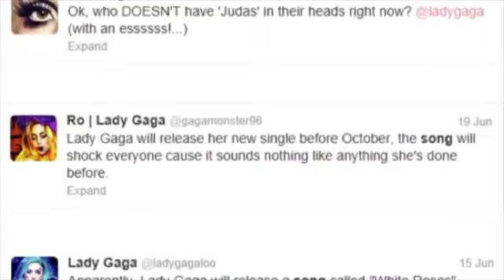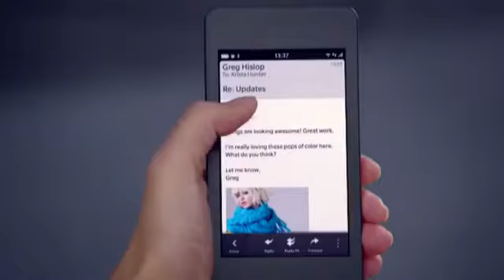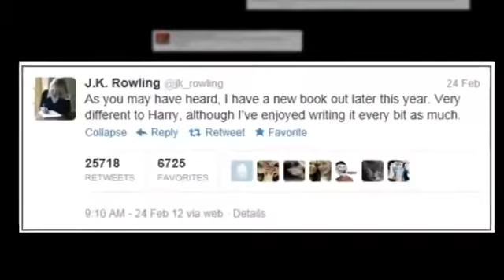BlackBerry Z10 L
BlackBerry Z10 Full Specification